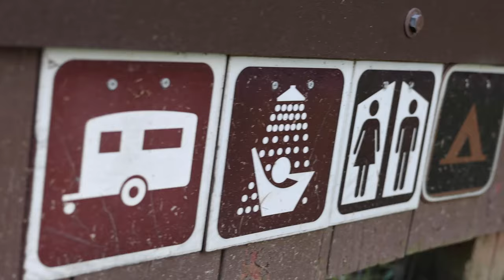What Does A Park Ranger Do?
Do you like being outside? Then you might enjoy being a park ranger! In this video we introduce you to some of the park rangers at Merchants Millpond State Park and show you what a park ranger does.